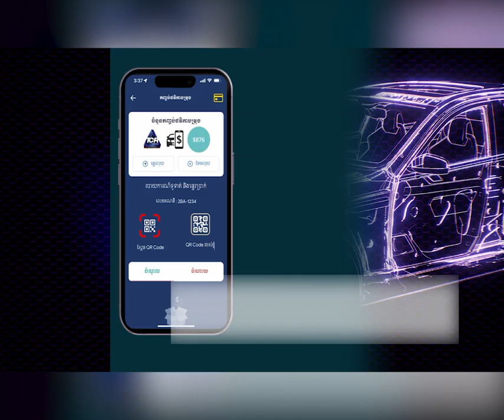អាណិតណាស់ ប្រពន្ធគ្រ.ប់ខែទៅហើយ បែរមកជួប.គ្រោះ.ថ្នា.ក់.ចរា.ច.រណ៍ ជិះម៉ូតូ.បុ.ក.ពីក្រោ.យ